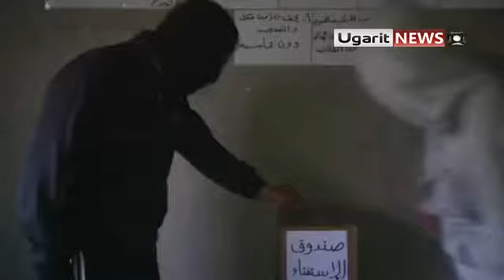25 2 Daraa أوغاريت حوران , الاستفتاء على الدستور في بلدة نعيمه